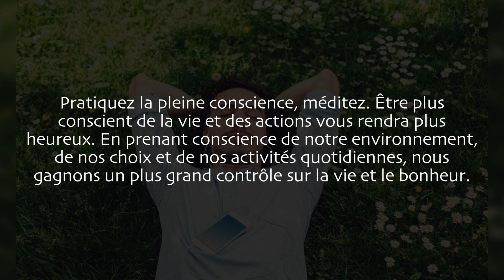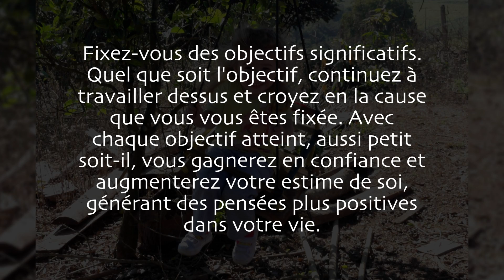Comment penser positivement (Partie 3 - Vivre une vie optimiste)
Pour vivre une vie plus optimiste, donnez-vous le temps de changer. Développer une perspective positive, c'est développer une nouvelle compétence, où il faut du temps pour la maîtriser et cela nécessite une pratique dédiée, en plus de rappels subtils qui vous empêchent de penser à nouveau négativement.

Soyez physiquement positif. Si vous changez vos habitudes physiques ou corporelles, l'esprit suivra. Pour vous sentir plus heureux dans l'ensemble, abordez votre physique de manière positive. Par exemple, pratiquez une bonne posture, en gardant votre colonne vertébrale droite et vos épaules vers le bas et le dos. Une posture voûtée vous fera vous sentir plus négatif.

Souriez plus. D'autres vous rendront votre sourire, et en plus, l'acte de sourire peut convaincre le corps qu'il est plus heureux.

Pratiquez la pleine conscience, méditez. Être plus conscient de la vie et des actions vous rendra plus heureux. En prenant conscience de notre environnement, de nos choix et de nos activités quotidiennes, nous gagnons un plus grand contrôle sur la vie et le bonheur.

Explorez votre côté créatif. Prendre le temps d'être artistique et de travailler avec vos mains ou d'explorer des pensées plus originales peut faire des merveilles pour votre capacité à sortir des sentiers battus et donc à penser positivement.

Entourez-vous de gens positifs. Nous sommes souvent influencés par ceux qui nous entourent. Cela alimentera votre propre positivité. Appelez vos parents, votre famille, vos amis, parlez de bonnes choses.

Évitez les personnes qui sapent votre énergie et votre motivation. Si vous ne pouvez pas ou ne voulez pas les éviter, apprenez à ne pas les laisser vous affecter et à garder ces interactions courtes.

Fixez-vous des objectifs significatifs. Quel que soit l'objectif, continuez à travailler dessus et croyez en la cause que vous vous êtes fixée. Avec chaque objectif atteint, aussi petit soit-il, vous gagnerez en confiance et augmenterez votre estime de soi, générant des pensées plus positives dans votre vie.

N'oubliez pas de vous amuser. Les gens qui s'amusent ont souvent tendance à être plus heureux et plus positifs, car tout n'est pas un travail difficile et une monotonie sans fin. N'oubliez pas que le plaisir n'est pas le même pour tout le monde, il vous faudra donc peut-être du temps pour trouver une activité qui vous plaira.

Rappelez-vous: nous ne pouvons pas toujours contrôler les événements de la vie, mais nous pouvons contrôler ce que nous décidons de penser et de ressentir à leur sujet. Vous pouvez choisir de voir les choses positivement ou non. Vous décidez.